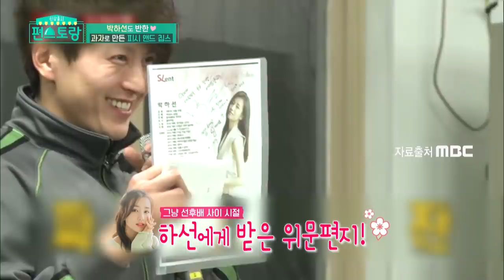Fish and chips with chip batter (Stars' Top Recipe at Fun-Staurant) | KBS WORLD TV 201208